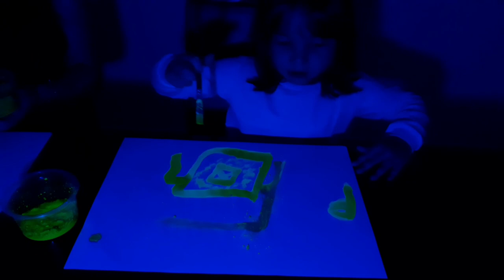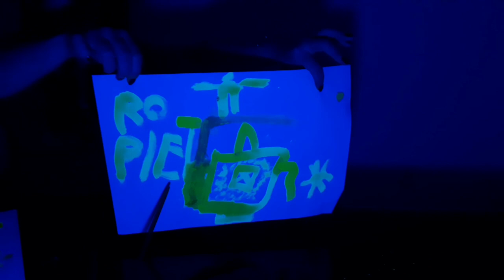COMO FAZER TINTA QUE BRILHA NO ESCURO. FOSFORESCENTE LUZ NEGRA. DAILY VLOG INFANTIL PIETRO NATEL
EAI GALERINHA.
NO VÍDEO DE HOJE VAMOS MOSTRAR COMO FAZER TINTA QUE BRILHA NO ESCURO, TINTA FOSFORESCENTE COM LUZ NEGRA

■NOSSO CONTATO!!
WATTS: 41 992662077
(Salmos, 125)

■ VÍDEO RECOMENDADO.
●VENTILADOR PEGANDO FOGO.